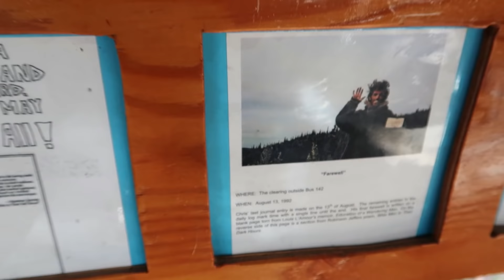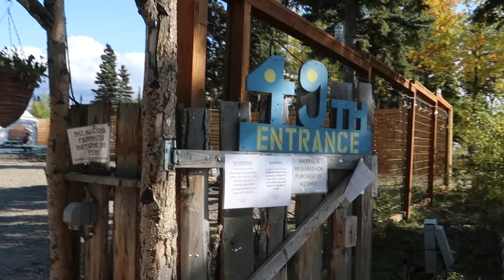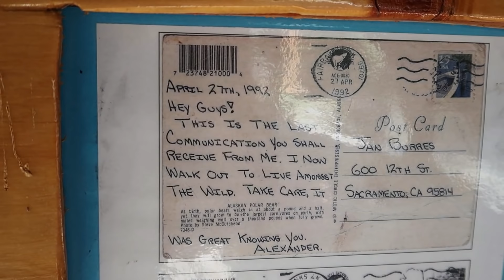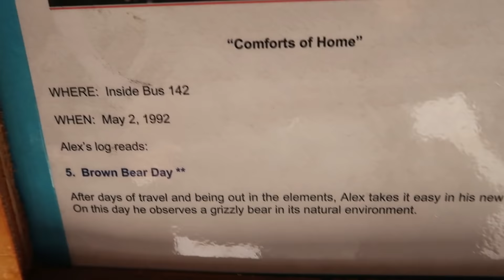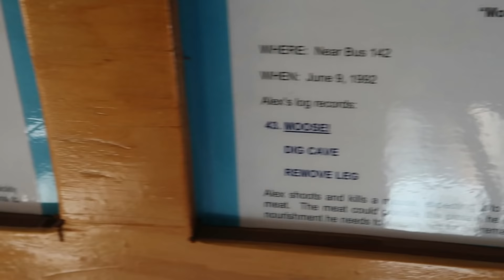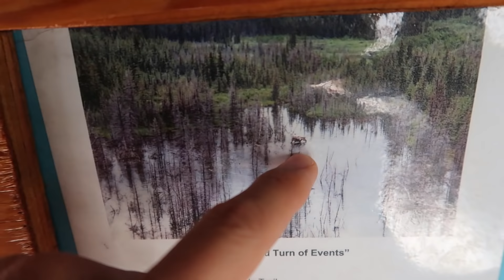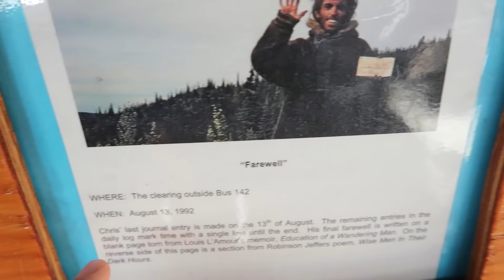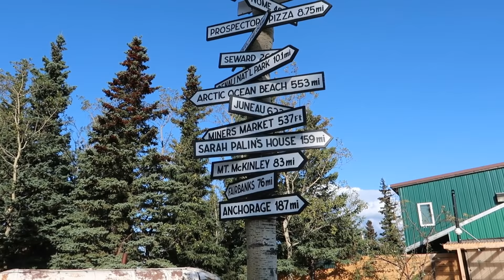Visiting the "Into the Wild" Bus in Alaska (From the Movie)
Going to the Magic Bus from the movie "Into the Wild" in Healy, Alaska.
Or feel like reading something else that's fun, adventurous and inspiring? "Following My Thumb" features 26 exciting travel stories from around the world.

Music during the video:

"Running Waters" by Audionautix

Video created by Gabriel Morris, who is the owner of all video or photo content. Filmed with a Canon G7X Mark II.

Gabriel is a world traveler and travel writer who has been adventuring around the world off and on since his first trip to Europe in the summer of 1990 when he was 18 years old. He is author of "Following My Thumb", a collection of 26 exciting and hilarious autobiographical travel stories from his worldly wanderings during the 1990s; and has written several other books available on Amazon.com and elsewhere.